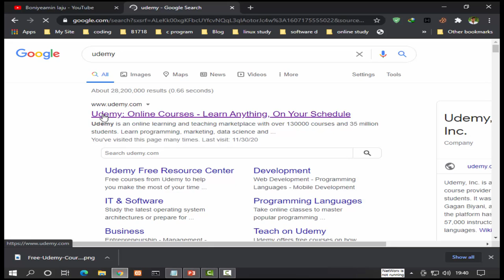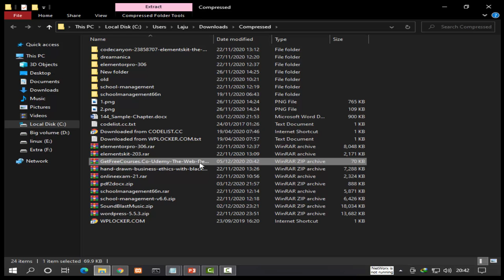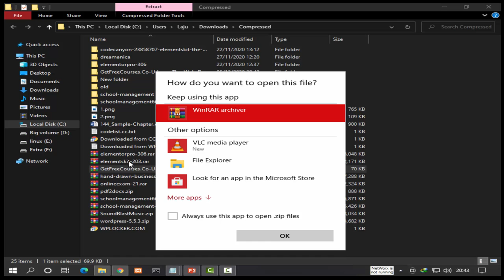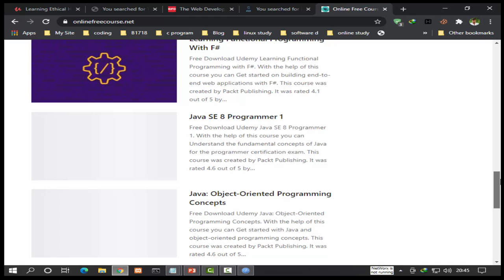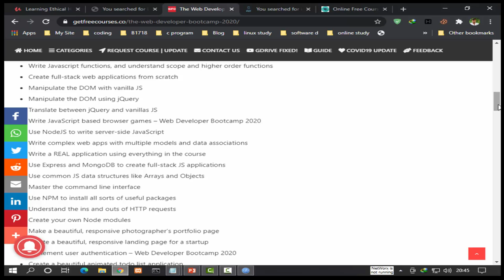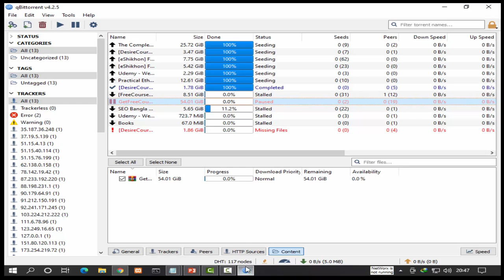How to get Udemy Paid Courses For Free|Download Udemy Courses for Free 2021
How to get Udemy Paid Courses For Free|Download Udemy Courses for Free

Alternative Website to Download Udemy Courses for free

Here are the 5 alternative websites, these are the ones that is still working.

In the previous post, I covered my 5 personal favorite websites where you can get Udemy paid courses for free.